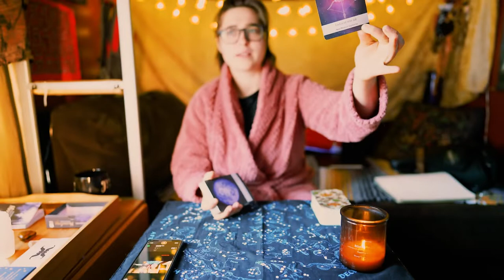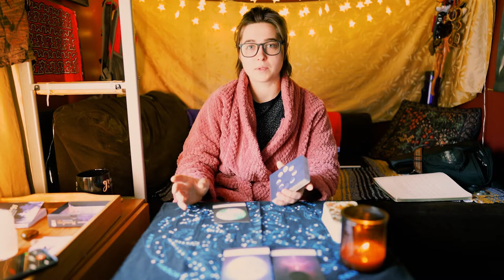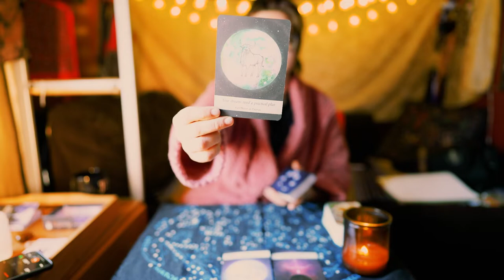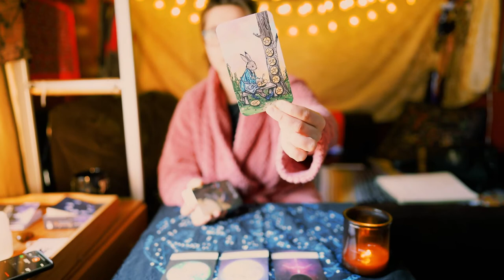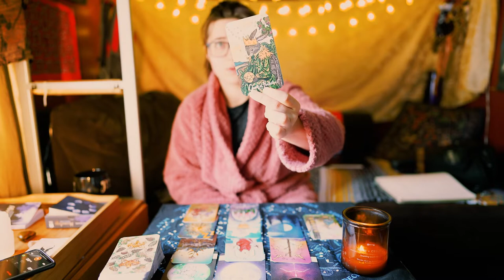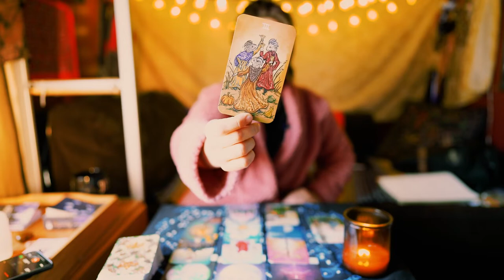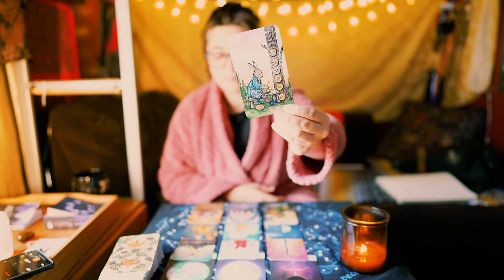Revolutionize Your Self-Care | New Moon in Taurus | Tarot Messages 4.30.22